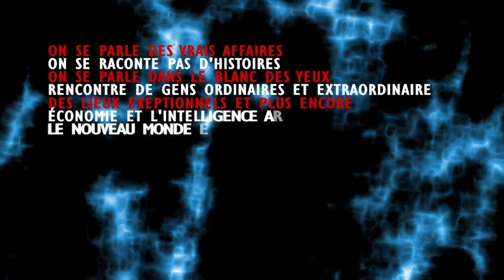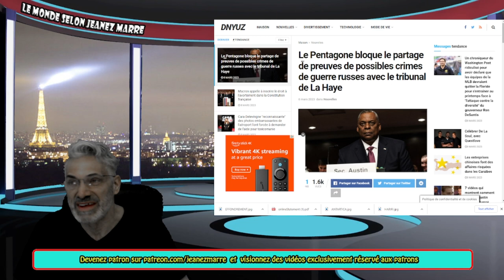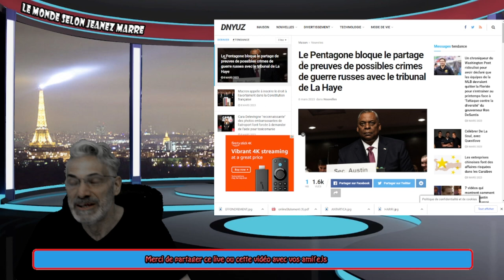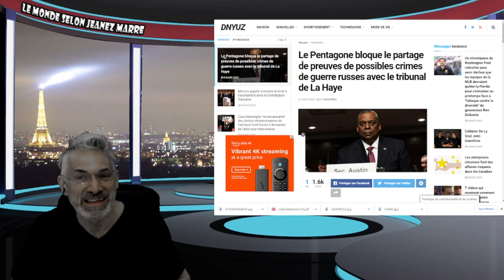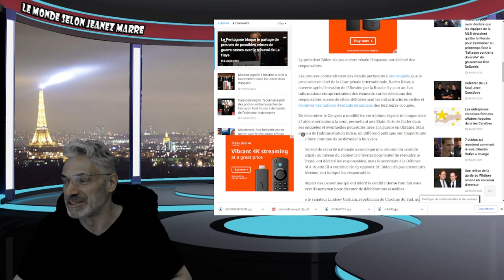PERSONNE NE PARLE DE ÇA ET POURTANT C'EST GROS , C'EST DU TRÈS GROS; LE PENTAGONE CACHE LA VÉRITÉ !